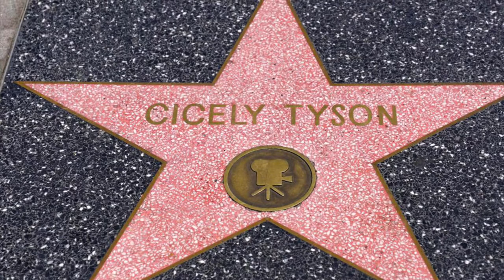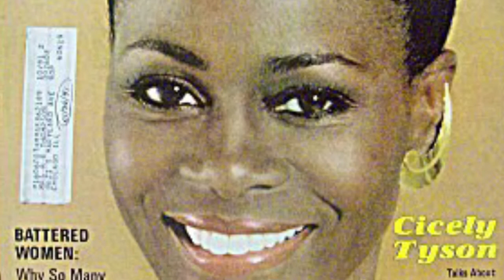Mama Cicely (Song for Cicely Tyson)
Tribute song to honor and celebrate the life of Ms

*This song is not for profit*